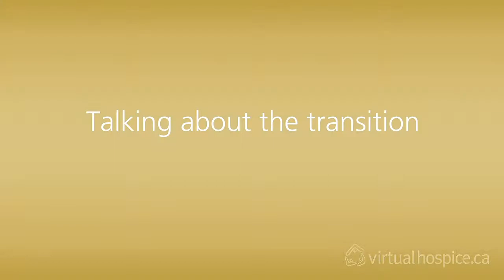Advanced cancer patient: Starting the conversation about palliative care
Dr. Paul Daeninck, MD, MSc, FRCPC, Head of Pain and Symptom management CancerCare Manitoba Medical Oncologist and Palliative Care Consultant Medical oncologist and palliative care consultant, explores the conversation between patients and physicians about palliative care with Virtual Hospice.